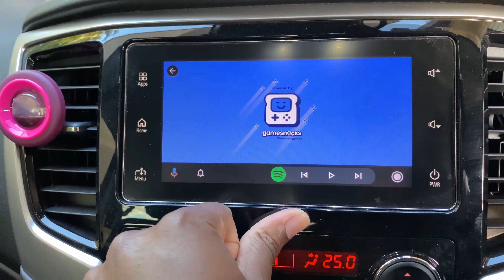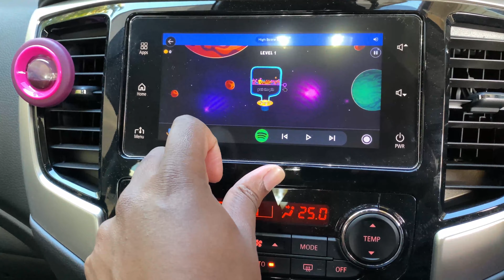Games on Android Auto - Mitsubishi Triton GSR 2020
Whilst in Park if you have Android Auto (version number shown at the start) you can now play games on your card head unit. A nice way to kill time whilst waiting.